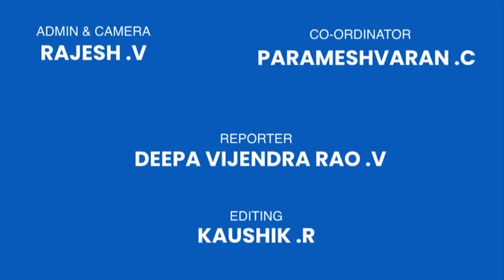Director S.K.Chandrasekar's 70th Movie Named "Kepmari" | Chennai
Director S.K.Chandrasekar's 70th Movie Named "Kepmari" at Sigaram Hall, Chennai

about:- View7media is Commercial and Cinema Based Youtube Channel. this channel is for subscribers entertainment. you can see the event photos and many details in you can see the Movie review and much more Commercial event in